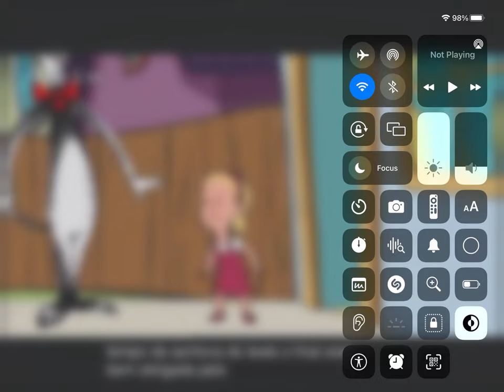March 28, 2024